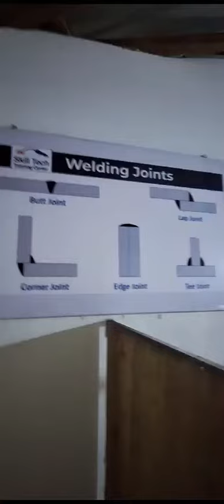Pradeep Susantha jayarathne